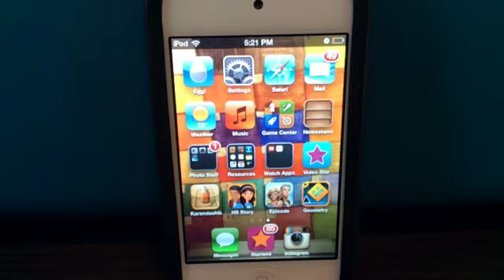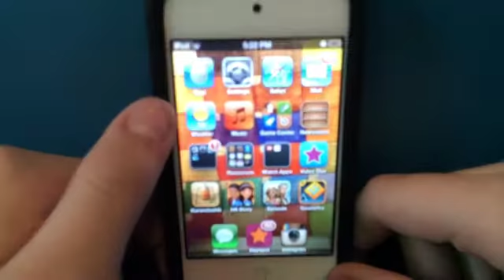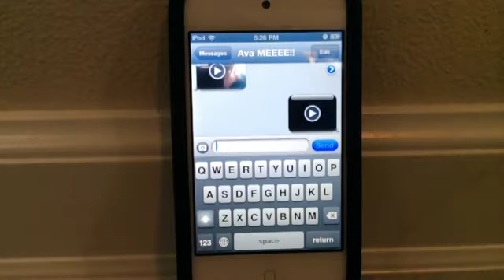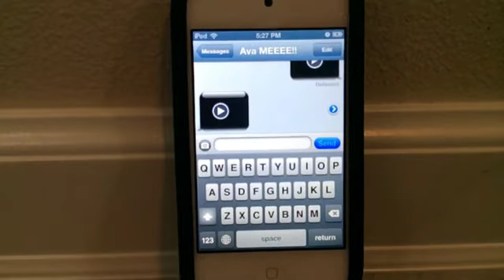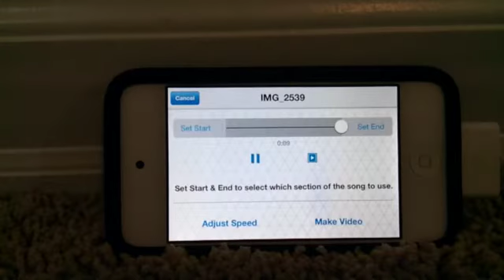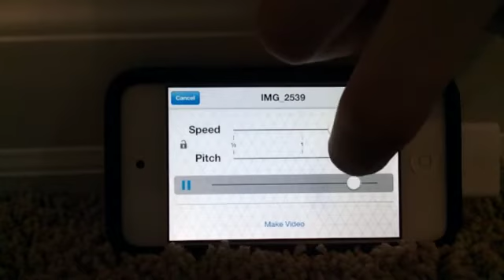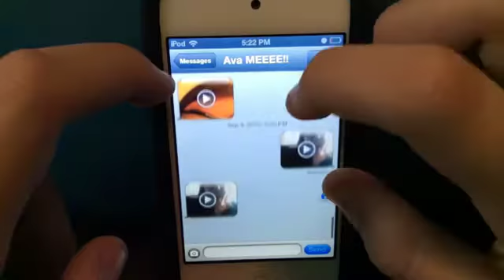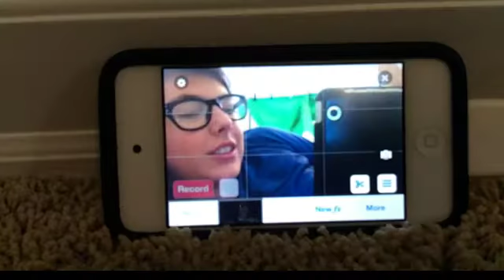YOUR Voice in Video Star! Not VideoFX! - Tutorial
This tutorial is freakin cool. It's not an effect it's something better than that.  I HIGHLY recommend watching this video.  It will be imformative, unless u already know how to do this or know about it :)